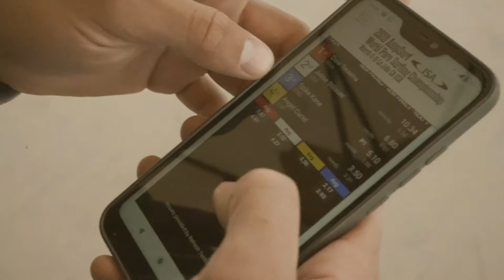DIA 4 MUNDIAL ISA ADAPTADO 2020